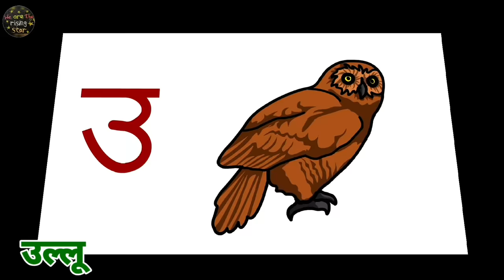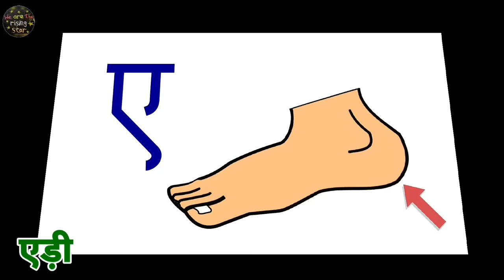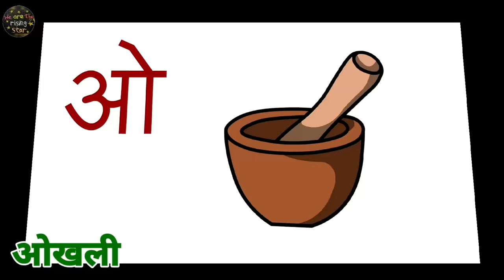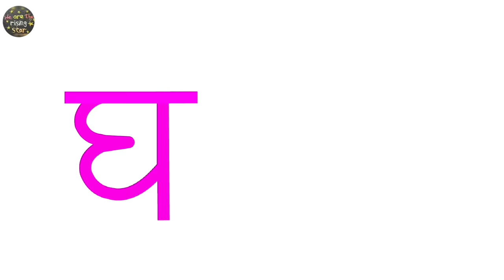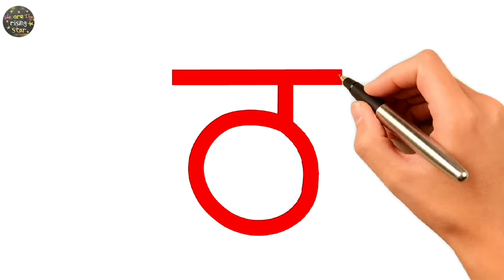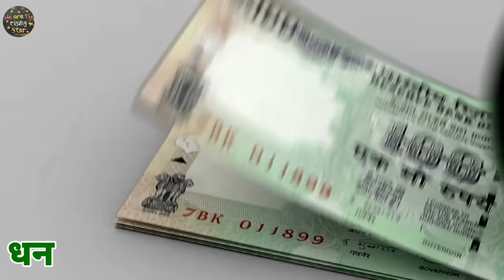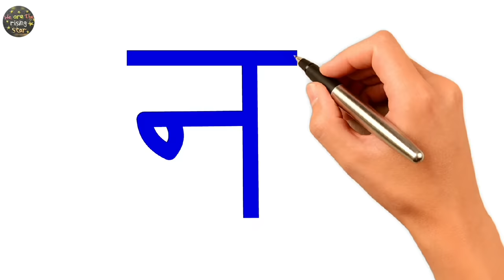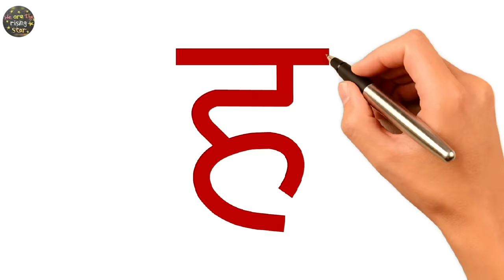Hindi Varnamala | Swar Vyanjan | क से ज्ञ तक | क से कबूतर ख से खरगोश | WATRstar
In this video we will learn Hindi varnamala swar vyanjan,
varanmala of hindi helps in learning basic hindi and hindi words for kids. this video includes hindi alphabet and related hindi alphabet words. Hindi aksharmala ki madad se hum bohot se hindi shabd bana sakte hai jaise english me abcd alphabet hota hai vaise hi hindi me varnmala hote hai jiski madad se hum hindi words banate hai. hope you like our hindi alphabet video क से ज्ञ तक as this is an animated videos for kids its catchy and also includes video clips for better understanding for kids

About the Channel:
At WATRstar, we believe in the power of imagination, creativity, and education. Our channel is a vibrant hub where young minds can explore, discover, and grow.

⭐ We're thrilled to partner with Amazon to bring you the best products and experiences! 🎁📚✨

Hindi flash cards
coloring book for kids
Hindi English Board book for kids
wooden hindi alphabet for learning
set of tiny hindi english board books

We believe in transparency, and our commitment to you is unwavering. Rest assured that we only promote products and services that we genuinely believe in and that align with our mission of providing safe, educational, and entertaining content for children.

Parents and Guardians:
Your child's safety is our top priority. We adhere to YouTube's policies for content made for kids, ensuring a secure and positive viewing experience. Our videos are carefully crafted to engage young minds while promoting learning, creativity, and values that matter.

Stay updated on our latest videos and be the first to embark on exciting journeys with us!

We love hearing from you! We can't wait to connect with you!

Thank you for choosing WATRstar as your destination for fun, education, and unforgettable experiences. Let's embark on an incredible journey of imagination and discovery together! 🌈✨